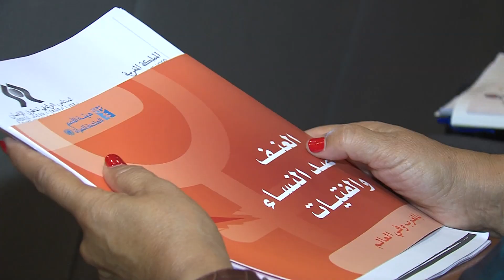يوم دراسي حول "قوانين مناهضة العنف ضد النساء: وجهات نظر متقاطعة المغرب-تونس"‎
نظم المجلس الوطني لحقوق الإنسان وهيئة الأمم المتحدة للمرأة، بشراكة مع ربيع الكرامة، يوم الخميس  يوما دراسيا حول"قوانين مناهضة العنف ضد النساء:وجهات نظر متقاطعة المغرب-تونس"